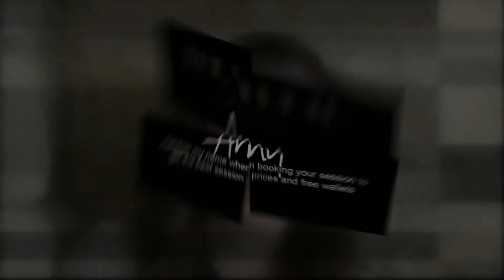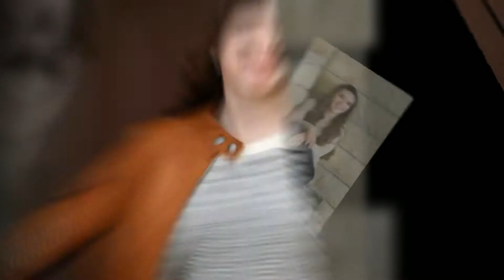Amy-Class of 2015